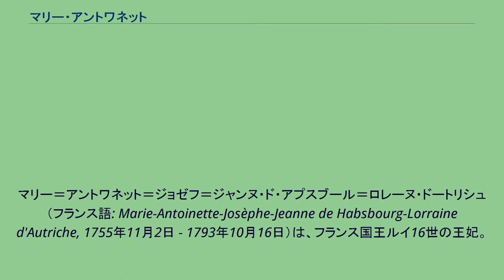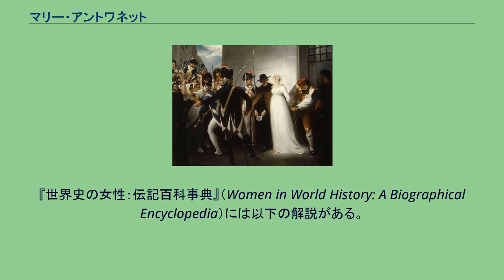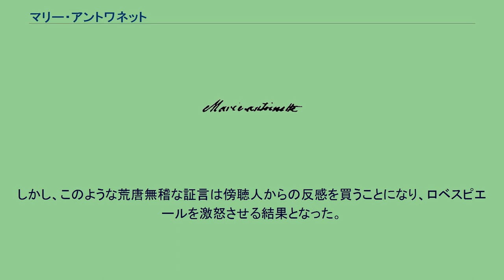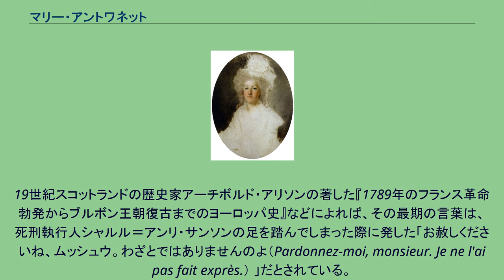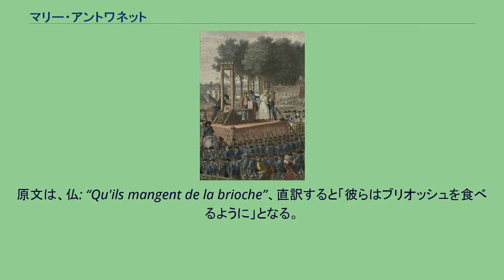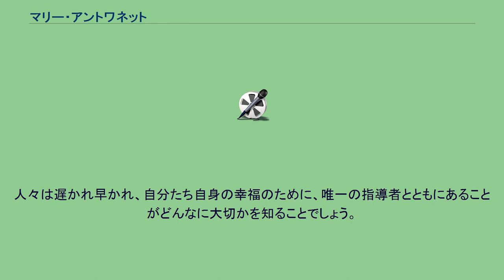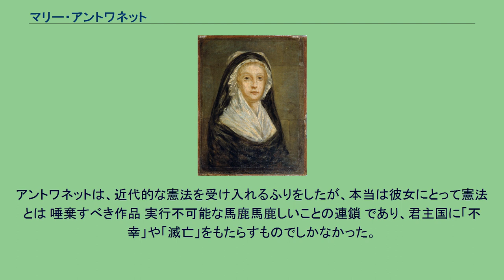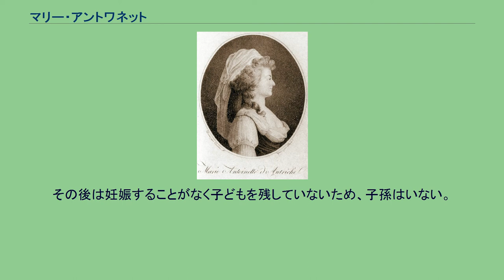マリー・アントワネット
ドーフィヌ・ド・フランス
フランツ1世とマリア・テレジアの子女
マリー＝アントワネット＝ジョゼフ＝ジャンヌ・ド・アプスブール＝ロレーヌ・ドートリシュ（フランス語: Marie-Antoinette-Josèphe-Jeanne de Habsbourg-Lorraine d'Autriche, 1755年11月2日 - 1793年10月16日）は、フランス国王ルイ16世の王妃。
オーストリアとフランスの政治的同盟のために嫁ぎ、フランスの資本主義革命（市民革命）である1789年の「フランス革命」で処刑された。
神聖ローマ皇帝フランツ1世と、オーストリア女大公マリア・テレジアとの娘。
ヨーロッパ史学者の山上正太郎によれば、アントワネットは「美貌、純情な反面、軽率、わがまま」な人物で、ヴェルサイユの宮廷生活での享楽や浪費などから「赤字夫人」「オーストリア女」と呼ばれた。
1785年の王妃をめぐる無実の詐欺事件「首飾り事件」も、結果的に国民の反感へとつながった。
辞書・事典によると、乱費や民衆蔑視によって国民から反発されており、またさまざまな改革に常に反対し、青年貴族たち（特にH.フェルセン）との情愛に溺れた。
1789年のフランス革命に反対し、宮廷の反革命勢力を形成したアントワネットは、立憲君主制派（ミラボーやラファイエットなど）へ接近することさえも拒んだ。
君主制維持を目的として武力干渉を諸外国に要請し、特にウィーン宮廷との秘密交渉を進め、外国軍隊のフランス侵入を期待した。
しかしヴァレンヌ逃亡に失敗、反革命の中心人物として処刑された。
アントワネットについてオックスフォード大学出版局の『世界百科事典』（World Encyclopedia）では「彼女の享楽と浪費の生活は、1789年のフランス革命勃発を促進した」と解説されており、『UXL世界伝記百科事典』（UXL Encyclopedia of World Biography）では「彼女の浪費的な生活様式は、贅沢なパーティーおよび高価な衣服や宝石を含んでおり、ほとんどのフランス市民の間で不評になった」とされている。
『世界史の女性：伝記百科事典』（Women in World History: A Biographical Encyclopedia）には以下の解説がある。
「マリー・アントワネットは、失墜し嫌われた君主制のまさに象徴だった。近代史における最も深淵に象徴的な革命の中にあって、虚栄心にまつわるあらゆる予言を悲惨に成就した」。
パリ・カトリック大学講師のエマニュエル・ド・ヴァリクールは『マリー・アントワネットと5人の男』の「エピローグ」章で、次の通り述べている。
「一五世紀続いたフランス王政を代表する王妃を挙げるなら、マリー・アントワネットだろう。激動期を象徴する人物の例にもれず、彼女も現代に至ってもなお、王妃そして女性として憎悪や崇拝の幻想の対象とされている。いや、生前からそうだったのではないか」。
ヴァリクールによると、アントワネットについての賛否両論は尽きない。
一方では、キリスト教的にアントワネットを「理想化・聖女化」する見方があり、彼女は と見なされている。
もう一方の否定的見方では、彼女に関して とされる。
これらの両論について、ヴァリクールはこう評する。
「現代でもこうした視点の対立は続いているが、いずれの記憶も病的で、治療が必要だ。徳は中庸にありという古代ローマのことわざの通り、おそらく真実はこの二つの中間にあるのだろう」。
「小説（ロマン）好きの彼女は、愛よりも現実離れしたもの（ロマネスク）を愛した。誘惑者よりも誘惑を愛した。テュイルリー宮殿に幽閉されていた彼女が外部との通信の暗号化に際して、『ポールとヴィルジニー』を用いたことは注目に値する。彼女はつねに夢見がちな面を持ち続け、極度に理想化された人間関係を求めた」。
少女時代のアントーニア 1755年11月2日、神聖ローマ皇帝フランツ1世とオーストリア女大公マリア・テレジアの十一女としてウィーンで誕生した。
ドイツ語名は、マリア・アントーニア・ヨーゼファ・ヨハンナ・フォン・ハプスブルク＝ロートリンゲン。
イタリア語やダンス、作曲家グルックのもとで身につけたハープやクラヴサンなどの演奏を得意とした。
3歳年上のマリア・カロリーナが嫁ぐまでは同じ部屋で...